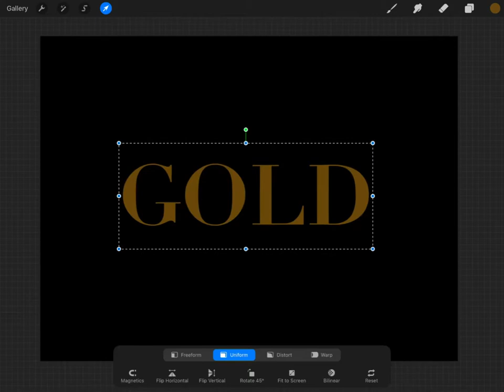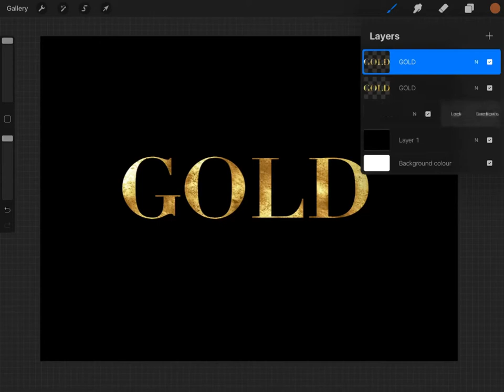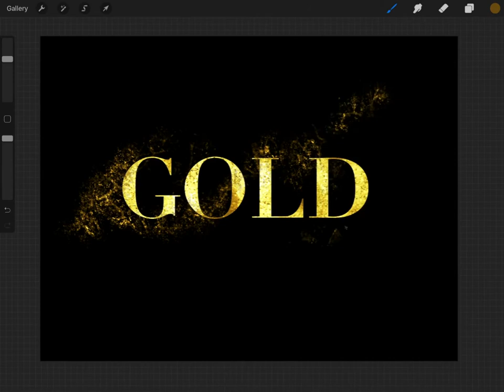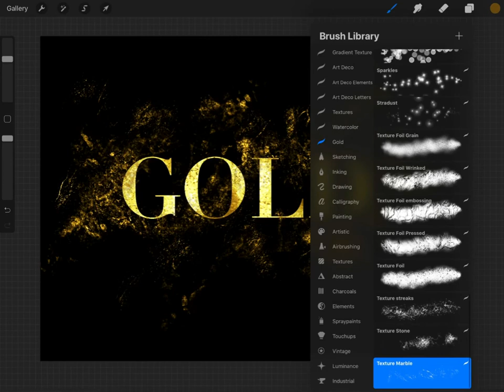Pure Gold Brushset for Procreate tutorial Gold Letters